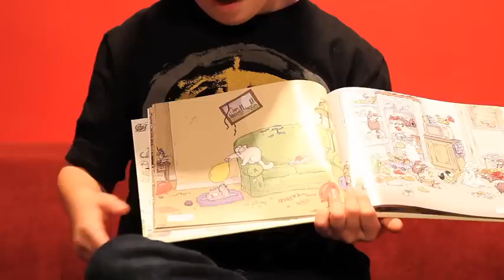Simon's Cat - a Kid's Perspective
We got a group of kids together to ask them what they thought of Simon's incorrigible cat - here are their reactions.